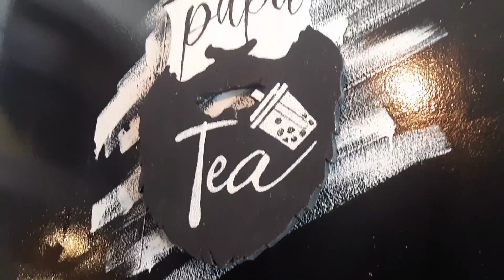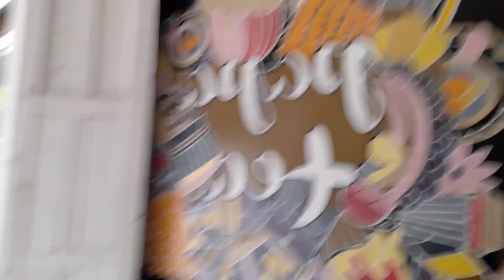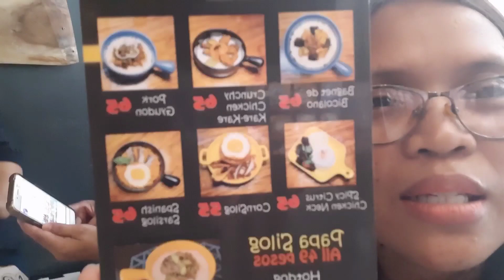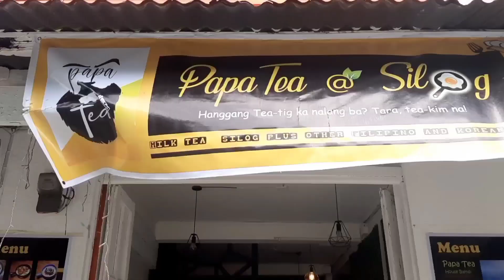kulitan with OIC PSDS Maam Lin Grefal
kulitan sa papa tea 🍵